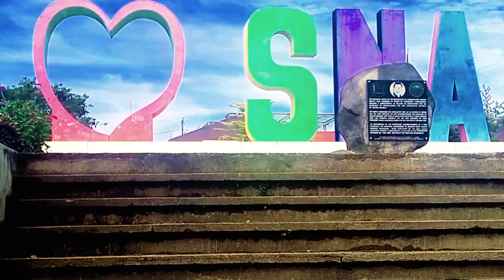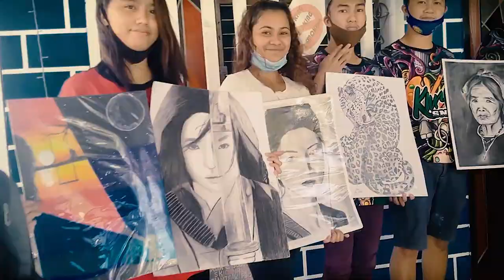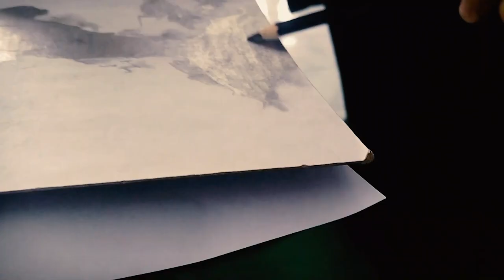KURIT SNA artist🎨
What is kurit SNA??

credit by:Richard ryan Arzagon
edit by:Richard ryan Arzagon